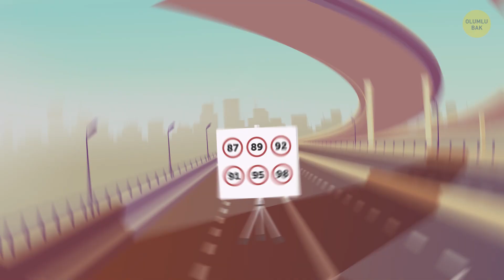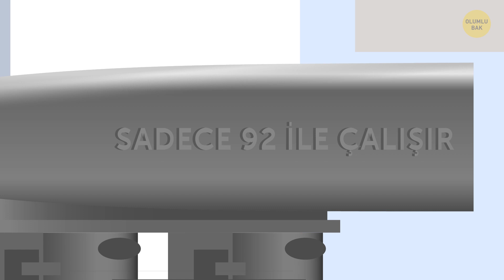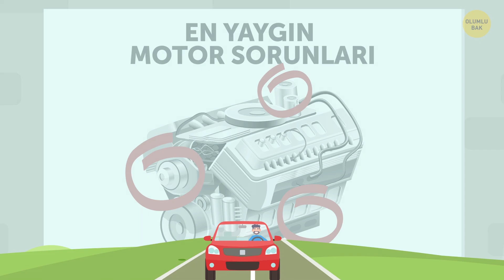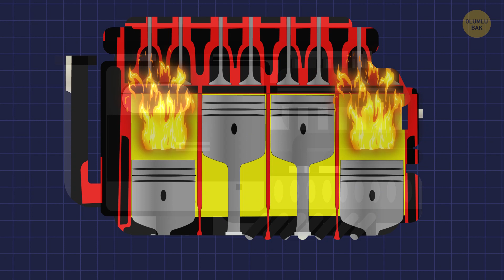Arabanıza Yanlış Yakıt Koyarsanız Ne Olur?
Şunu bir düşünün: bir otoyolda araba kullanıyorsunuz ve aniden daha önce fark etmediğiniz bir şey görüyorsunuz: Benzin deponuz neredeyse boşalmış! En yakın benzin istasyonuna gidiyorsunuz… O da ne? Sadece 87 oktan benzinleri var. Bu benzini deponuza doldurmalı mısınız yoksa doldurmamalı mısınız? Bu sayıların birbirinden farkı nedir?

Öncelikle, benzin sahiden farklı olabilir ve her benzin her araca uygun değildir. A.B.D.’de en çok göreceğiniz numaralar 87, 89 ve 92’dir. Bunlar dünyanın başka bölgelerinde değişiklik gösterebilir. Fakat en yaygın olanlar 91, 95 ve 98’dir. Sayı arttıkça yakıtın maliyeti de artar. O yüzden, en ucuzunu alıp gitmek doğal gelebilir, ama aslında iş o kadar basit değil.

ZAMAN BİLİGİLERİ:

Bu sayıların anlamı nedir? 0:24

Daha eski bir arabanız varsa şanslısınız! 1:06

The “vuruntu” 😱 2:36

Neden yüksek oktanlı yakıtlar daha maliyetlidir? 4:44

Etanol yakıtı  5:12

Dizel motorlar! Onların nesi var? 7:12

ÖZET:

-Bunu söylemek şaşırtıcı ama eski bir arabanız varsa şanslısınız. Çünkü genellikle hangi tür benzini kullanacağınızı umursamanız gerekmez.

-87, çoğu eski arabaya uyan temel türde bir benzindir. 89, daha yeni arabalara uygun olan normal oktan sayısıdır ve 92, çoğunlukla seçkin ve spor arabaları çalıştırmak için gereken süper benzindir. Ne var ki, bazen orta segmentteki yeni arabalar bile 92’inin altında benzinle çalışmaz.

-Motorları turbolu emme veya turboşarjer sayesinde çok hava aldığı için, üreticiler daha yüksek oktanlı bir benzin kullanmanızı isteyebilirler.

-Motorda daha fazla hava olması demek daha hızlı ateşleme anlamına gelir ve bu, karışımın erken yanmasına neden olabilir. Bu durum, yüksek oktanlı benzinle pek de söz konusu değildir. Ancak, düşük oktanlı benzin için aynı şey söylenemez.

-Yanlış yakıtın neden olduğu hasar anlık değildir. Herhangi bir sorunla karşılaşmadan önce muhtemelen arabanızı gayet düzgün bir şekilde kullanırsınız.

-Uzun vadede motorun onarım maliyeti, yakıttan tasarruf ettiğiniz miktardan daha ağır olacaktır. Ek olarak, oktan oranı ne kadar yüksek olursa benzin de o kadar “temiz” olur. Böylece hem arabanızın durumunun iyi olmasını sağlar hem de emisyonu düşürür.

-Bununla birlikte, bir süre önce piyasaya yeni bir tür benzin daha girdi ve bu benzinin ayrı bir etiketi vardı: E10 veya E15. Buradaki E harfi etanol anlamına gelirken sayı, yakıttaki etanol yüzdesini gösterir. Yani yakıtta %10 ya da %15 etanol var demektir.

-Temelde etanol, benzindeki en etkili katkı maddelerinden biridir. Yüksek oktan oranına sahiptir (yaklaşık 109’dur), çevre için çok daha güvenlidir, yenilenebilir ve petrole olan bağımlılığı azaltır.

-Benzinli arabanıza yanlışlıkla dizel yakıt doldurursanız ne olur? Başlangıçta hiçbir sorun yokmuş gibi aracınızı kullanabilirsiniz. Bunun nedeni motorun deponuzda kalan benzini kullanmasıdır. Ancak o birkaç damla benzin harcanır harcanmaz arabanız durur.

-Ancak tersi meydana gelirse yani dizel deposuna benzin koyarsanız işler çok daha kötüleşiyor.